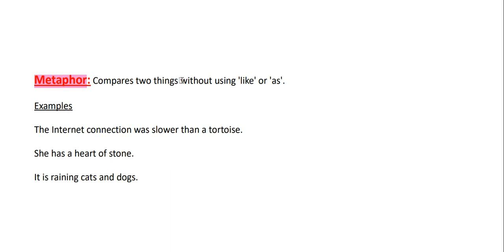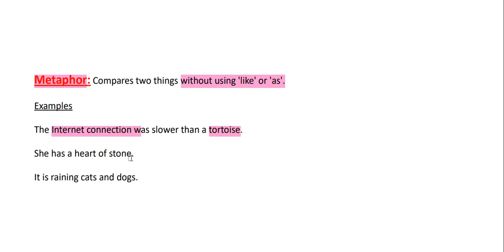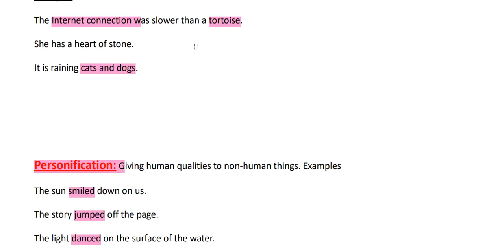class 7 english grammar \ Mastering Figures of Speech in English Grammar | Best Concept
In this video, we're diving deep into the fascinating world of Figures of Speech, a crucial topic for Class 7 students. Whether you're a student looking to ace your exams or a teacher searching for engaging teaching methods, this is the ultimate guide for you.

📚 What's Covered in This Video:

Introduction to Figures of Speech
Simile and Metaphor: Understanding the Differences
Personification: Giving Life to Inanimate Objects

 Whether you're a student looking to ace your exams or a lifelong learner, this video is for you! 👩‍🎓👨‍🎓

Your support helps us create more videos like this one. 🙏💖

Remember, learning never stops at Knowledge House#pro! 🎓🌟